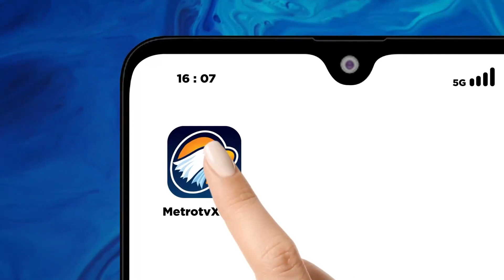Mahasiswa se-Banten Tolak Politik Dinasti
MetroTV, Ratusan mahasiswa Banten dari berbagai perguruan tinggi yang tergabung dalam Aliansi Mahasiswa Provinsi Banten AMPB) menggelar mimbar bebas di Kawasan Pendidikan Cikokol, Kota Tangerang, Kamis (21/12/2023).